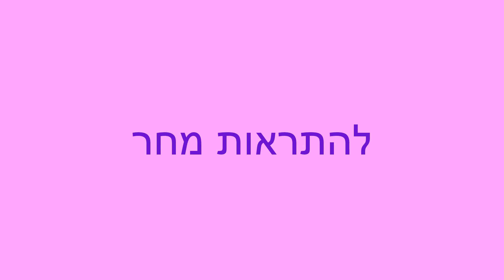התפעלות17 - מיהו באמת ילד טוב?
היום אני רוצה לספר לכם על תמר שאביה מבקש ממנה לגמור את האוכל מהצלחת. "ילדה טובה לא משאירה אוכל בצלחת" הוא אומר לה ואמא של תמר מצטרפת אליו. סוף סיפור. הורים יקרים, מה דעתכם על הסיפור הזה? מה אתם הייתם אומרים לתמר אילו הייתם ההורים שלה?

אני מביט עליכם ונראה לי שיש לכם הרבה מה לומר. יש שם אמא אחת שאומרת מה? "שאמא טובה לא ממלאת את הצלחת". מוצא חן בעיני. "שתוכל כמה שהיא רוצה" אתם אומרים. מסכים אתכם לגמרי. תראו, הורים יקרים, אמא של תמר את אתנו? בשביל מי תמר אוכלת בשביל עצמה או בשביל אמה? אם היא אוכלת בשביל אמה אז באמת היא צריכה לרצות אותה ולגמור את כל האוכל מהצלחת כדי שאמה תהיה מרוצה שהאוכל טעים ושהיא לא צריכה לזרוק אותו. אבל אם תמר אוכלת בשביל עצמה אז רצוי שתקשיב לגופה ותחושותיה ולא לכמות האוכל שאמה שמה בצלחתה. ילד טוב הוא ילד שמקשיב לעצמו ולאו דווקא מציית להוריו. ילד טוב הוא ילד שיודע גם לומר "לא" אחרת גדלתם לכם כלב מאולף בבית. והגיע הזמן שתתפעלו גם מה"לא" של הילדים שלכם. זה לא מובן מאליו שילד יכול לומר "לא". הורים יקרים, אם אתם אומרים שילד טוב הוא למשל ילד שעוזר לאחותו. אז תזכרו שזה נכון בתנאי שהילד יכול גם היה לומר "לא" אחרת הוא לא ילד טוב אלא ילד שאיבד את רצונו ועצמאותו. ואתם וודאי מבינים שאני לרגע לא חושב שמותר לילד לעשות מה שהוא רוצה. בשביל זה יש לנו את עקרון התקיפות. אבל אני חשדן מאוד לילדים שהם יותר מדי טובים. הם מגיעים אלי לקליניקה שהם כבר גדולים ואז אנו מגלים איך כל השנים הם היו מזויפים.

עכשיו הורים יקרים אני רוצה להדגים לכם את עקרון ההתפעלות באמצעות הקשר שלנו. ההורים של תמר אתם אתי? אני מתפעל מכם, אתם יודעים למה? אני עכשיו מדמיין אתכם מתפעלים מתמר שלכם שאוכלת כמה שהיא רוצה ויודעת להגיד "לא". ואתם אומרים לה כמה אתם שמחים שהיא אוכלת כמה שהיא רוצה ולא כמה שאתם רוצים. ואני מתפעל מכם עכשיו ההורים של תמר כדי שאתם תתפעלו מתמר שלכם כי אם אתם תתפעלו מתמר שלכם אתם יודעים מה יקרה? היא תתחיל להתפעל מעצמה ולבטא את עצמה בנושאים שונים ותמר שלכם תהיה ילדה מוצלחת. עד כאן הורים יקרים עקרון ההתפעלות – וזכרו ילד טוב באמת הוא ילד שמבטא את עצמו ואומר מה שהוא רוצה.

ומה הטיפ היומי? הורים יקרים בזמנו אמרנו שאם אתם רוצים לבקר את ילדכם בקרו את התנהגותו ולא את אישיותו. זאת משום שהתנהגות ניתן לשנות אישיות קצת יותר קשה. בואו נדבר עכשיו על התפעלות. האם צריך להתפעל מאישיותו של הילד או מהתנהגותו ומעשיו? מה דעתכם על האמא שראתה את בנה שוב ושוב בונה מגדלים יפים ואמרה לו אתה נורא מוכשר בבניית מגדלים. רצוי היה שתאמר לו שהמגדלים שלו מאוד יפים. רצוי לחזק את המעשה ולא את האישיות. זאת משום שאם אני מוכשר אז אני לא צריך להתאמץ ואם המעשה שלי יפה אזי יש לי מוטיבציה להמשיך ולהתנהג כך. מעבר לכך, האישיות שלו היא שלו ולא זקוקה לציונים מכם. המעשים שלו כן זקוקים להתפעלותכם. אנחנו רואים שכדאי להתייחס יותר למעשה ולהתנהגות מאשר לאישיות הן בביקורת והן בהתפעלות. כך אל תמהרו לתייג את ילדכם כעצלן או חרוץ, חברותי או לא חברותי, בלגניסט או מסודר, אוהב או שונא ללמוד, בעל אופי כזה או אחר. אתם מקבעים אותו ואתכם באמירות אלה. אם למשל אמרתם לו שהוא חרוץ פתאום הוא יחשוש להתעצל ולקלקל את הרושם ויחוש שבוי בתדמית שיצר. או אם אמרתם לו שהוא גאון שוב הוא חייב כעת להוכיח את עצמו. ואם אמרתם לו שהוא עצלן הוא עלול להיפגע או להשלים עם הדימוי השלילי שלו ולא בהכרח לנסות לשפרו. ואם אמרתם לו שהוא לא מוכשר שוב הוא עלול להאמין בזה. תחת זאת, החמיאו להתנהגויות שלו במיוחד לחדשות ותנו לו להיות מי שהוא ללא ציונים. עד כאן הורים יקרים הטיפ היומי – התפעלו ממעשי ילדיכם או בקרו אותם אבל אל תתנו ציונים לאישיותם. היום דברנו על עקרון ההתפעלות, מחר נדבר על עקרון האמפתיה. מחכה לכם. להתראות.